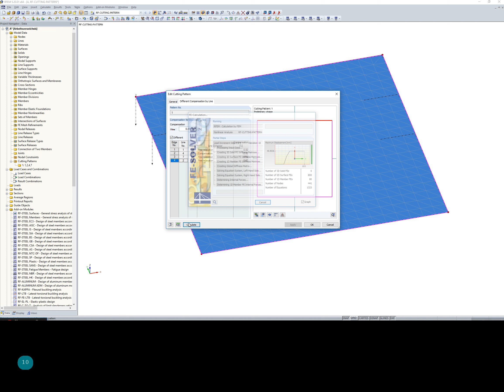[EN] [EN] FAQ 003223 | Na jakou délku se v ploše rozdělí kompenzace hraniční linie?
Dotaz:
Na jakou délku se v ploše rozdělí kompenzace hraniční linie?

Odpověď:
V programu není definována žádná pevná délka pro rozdělení kompenzace hraniční linie. Místo toho je kompenzace definována v uzlech hraniční linie a reaguje ve spojení s integrovaným narovnáním v závislosti na geometrii a tloušťce.

Integrované narovnání zahrnuje ve výpočtu všechna kompenzační přetvoření na ploše a na okrajích s přetvořeními samotného narovnání.

→ Proces narovnání